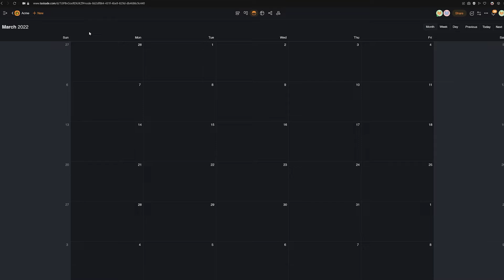This Is Our New Calendar View 🗓 - Now There Are 6 Views 🤩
Hello everyone and welcome back to Taskade.

In today’s video, we will be talking about our brand-new calendar view and how users can use it to be more productive.

In this view, it is also possible to see tasks in “month”, “week, or “day” and you can navigate among them from the top right section.

Inside the day view, users can also navigate between previous days and the next days by using the arrow buttons in the upper right corner for easy navigation.